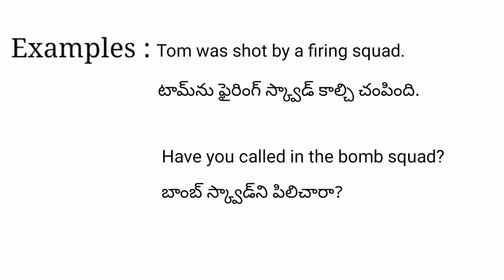Squad meaning in telugu with examples | Squad తెలుగు లో అర్థం